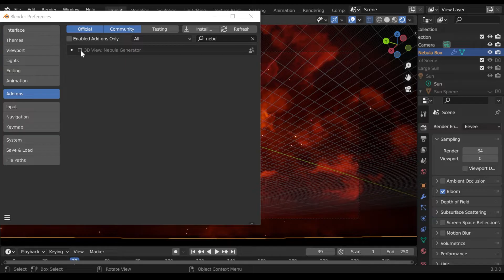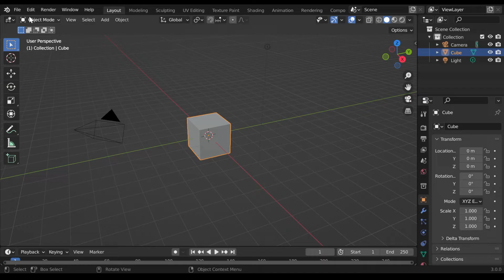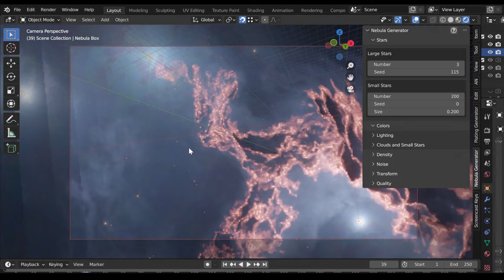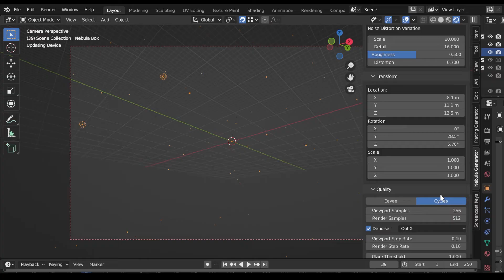Nebula Generator Control Panel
You can now control all aspects of the Blender Nebula Generator from one control panel.

00:00 Overview
00:57 Installation
01:27 Getting Started
01:39 Opening the Control Panel
01:49 Parameters Overview
- 01:54 Stars Section
- 02:07 Colors Section
- 02:23 Density Section
- 02:33 Noise Section
- 02:45 Transform Section
- 02:55 Quality Section
03:09 Blender 3 Cycles improvements
03:20 Wrap Up